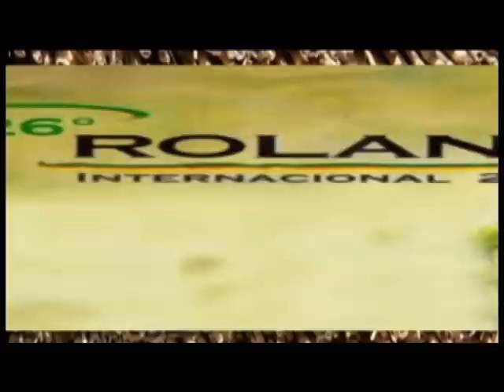Rolantchê 2010 » Laço 12